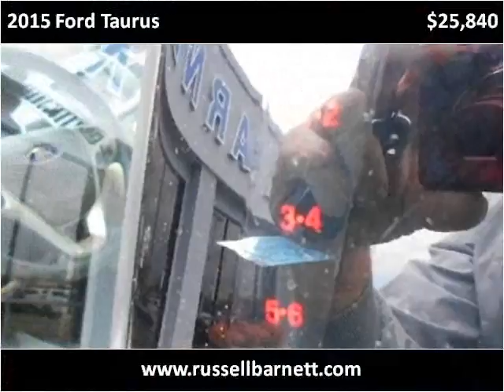2015 Ford Taurus Used Cars Tullahoma -- Winchester TN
This 2015 Ford Taurus is available from Russell Barnett Automotive Family.